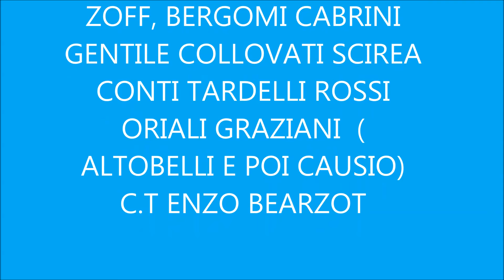ITALIA CAMPIONE DEL MONDO 1982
LA TESTIMONIANZA DI DINO ZOFF ( PORTIERE, CAPITANO DELLA SQUADRA  CLASSE 1941 NEL 1982 AVEVA 41 ANNI) E DELL' INDIMENTICABILE PRESIDENTE DELLA REPUBBLICA SANDRO PERTINI PRESENTE ALLA FINALE ACCANTO AL RE DI SPAGNA